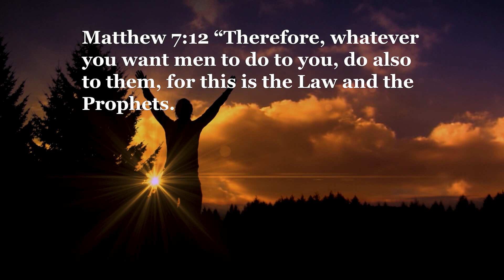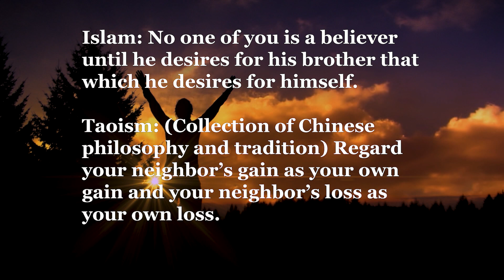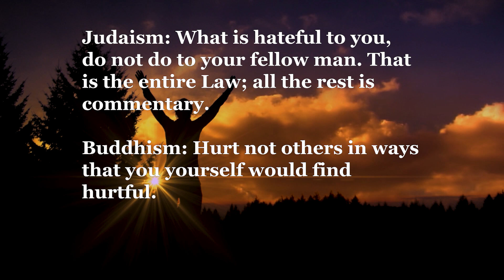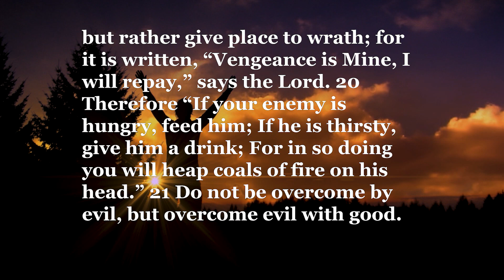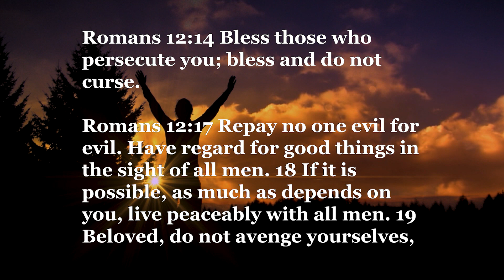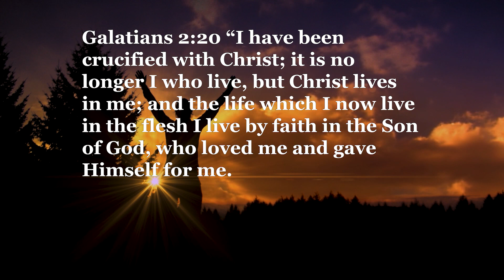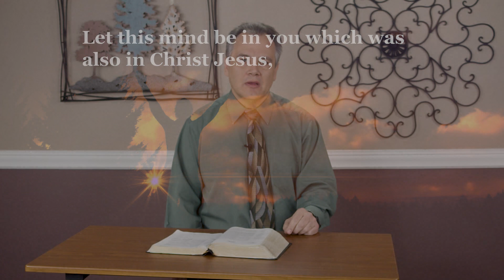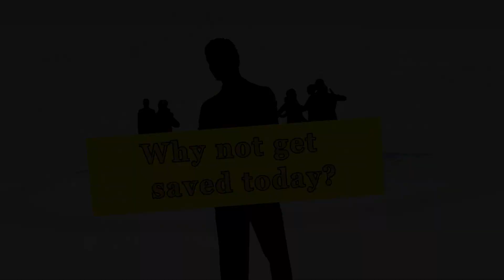The Golden Rule - Church of Christ sermon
Church of Christ Sermon - The Golden Rule.

I want to give credit to Wayne Cox for this lesson because the majority of it was adapted from his great chapter in the “Sayings of Jesus” from the Power Lectureships.